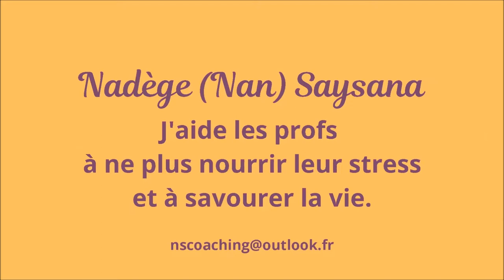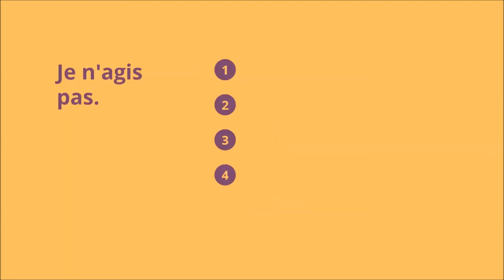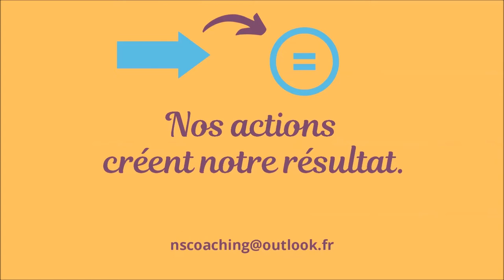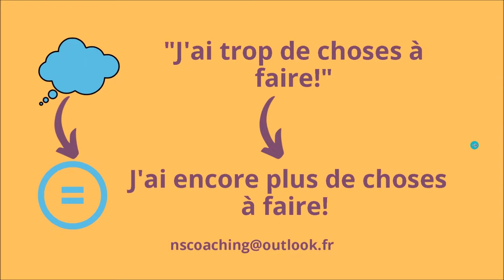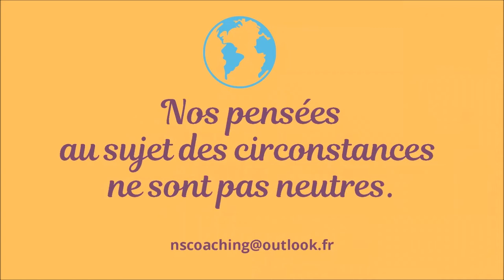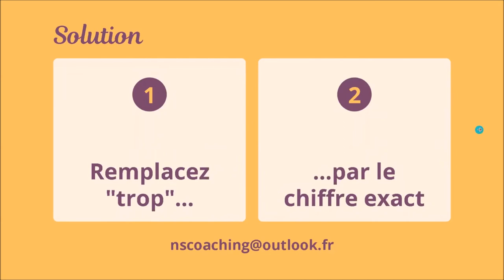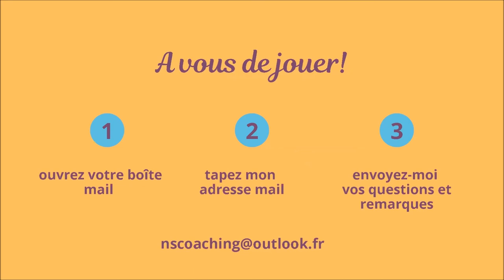Diminuez le débordement V1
Comment passer rapidement de l’inquiétude d’être bientôt submergé.e à l’apaisement